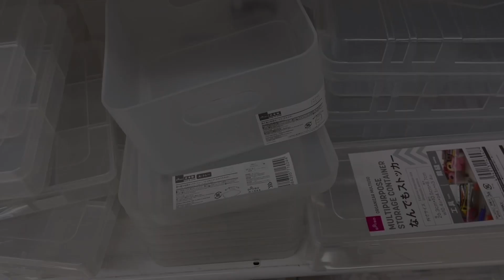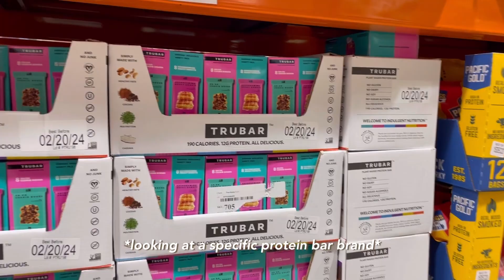vlog | what I eat in a week, being productive, hiking, cleaning/organizing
My ordinary week. Being productive, hiking to get some fresh air, & cleaning/organizing. & of course, what I ate. Hope you enjoy! :)

oh, the joy. - 10am in tokyo
Juju B. Goode - Day 5.  Life of Whale